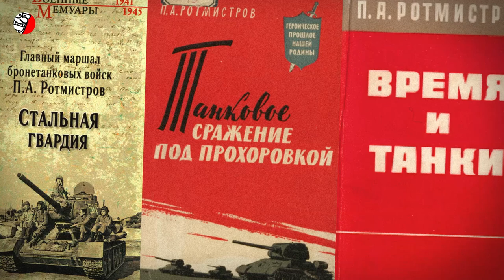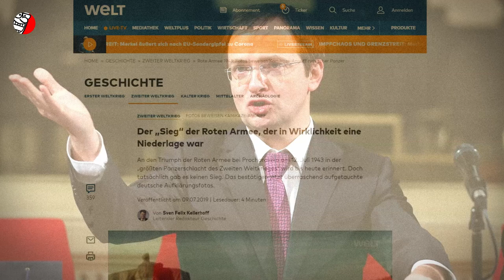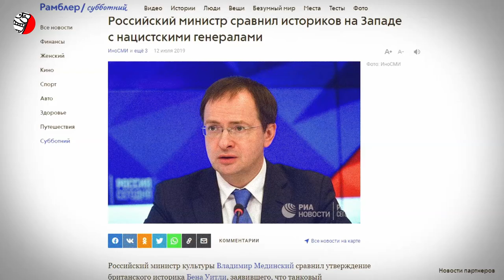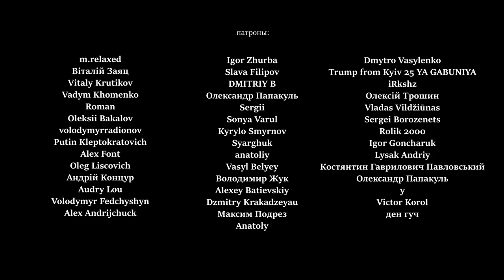МИФ О СОВЕТСКИХ ТАНКОВЫХ ПОБЕДАХ (ПОРАЖЕНИЕ КРАСНОЙ АРМИИ ПОД ПРОХОРОВКОЙ)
(educational content; образовательный, исторический контент; содержит кадры кинохроники)
Принятая в России официальная трактовка событий Второй мировой войны писалась советскими идеологами и изобилует мифами. В частности танковое сражение под Прохоровкой преподносится в РФ как безусловный триумф Красной армии и крупнейшее противостояние времен Второй мировой войны. Но все было с точностью до наоборот. В битве под Прохоровкой советские войска потерпели сокрушительное поражение. Однако командование преподнесло итог сражения как победу и сообщило об этом в Москву. В свете окончательной победы Красной армии в Курской битве это выглядело достаточно правдоподобно. Хотя когда Сталин прочел доклад о танковом бое под Прохоровкой и узнал число советских потерь, он пришел в такую неописуемую ярость, что чуть не отдал под суд маршала Василевского и других горе-победителей. Странно, что этот танковый бой, который был самым неудачным за всю Курскую битву, до сих пор символизирует собой всю Курскую дугу. На самом деле, Памятник Победы (звонница на Прохоровском поле), должен быть демонтирован, или как минимум переименован, ведь никаких побед Красной Армии под Прохоровкой не было и в помине.
О поражении советских войск в 2019 году, к очередной годовщине битвы под Прохоровкой, написала немецкая газета Die Welt, чем вызвала недовольство российских чиновников, в том числе министра культуры Владимира Мединского, который в ответ разразился целой гневной статьей из серии “вы всё врёте”... Что же на самом деле случилось под Прохоровкой 12 июля 1943 года? Смотрите в нашем новом видео